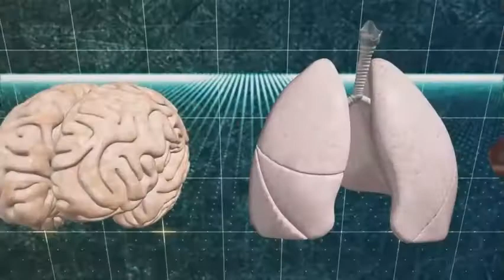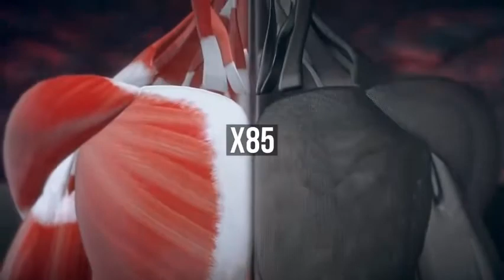Los cíborgs ya están aquí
Un ciborg, es una criatura compuesta de elementos orgánicos y dispositivos cibernéticos generalmente con la intención de mejorar las capacidades de la parte orgánica mediante el uso de tecnología.  El término fue utilizado para referirse a un ser humano mejorado, Un cíborg es esencialmente un sistema hombre-máquina en el cual los mecanismos de control de la porción humana son modificados externamente por dispositivos de regulación para que el ser pueda vivir en un entorno diferente al normal.
La conexión física y metafísica de la humanidad con la tecnología ya ha empezado a influir en la evolución futura del ser humano, al empezar a convertirnos en cíborgs. Por ejemplo, una persona a la que se le haya implantado un marcapasos podría considerarse un cíborg, puesto que sería incapaz de sobrevivir sin ese componente mecánico. Otras tecnologías médicas, como el implante coclear, que permite que un sordo oiga a través de un micrófono externo conectado a su nervio auditivo, también hacen que sus usuarios adquieran acceso a un sentido gracias a la tecnología, aproximando su experiencia a la de un ciborg.